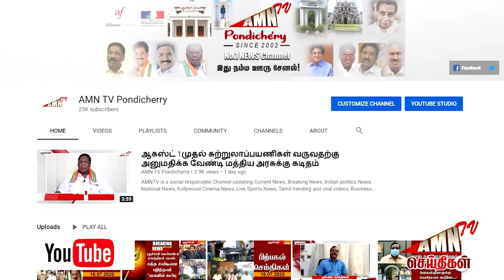முதல்வர் அறிவிப்பால் அதிர்ந்த அரங்கம் ..! - துள்ளி குதித்து ஆர்ப்பரித்த மாணவர்கள்